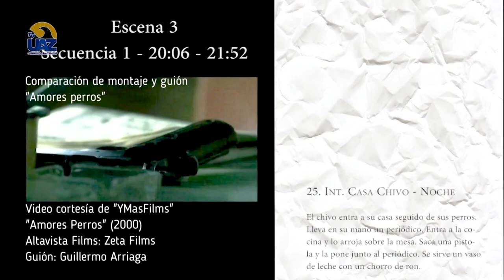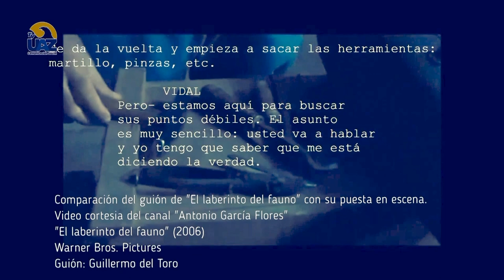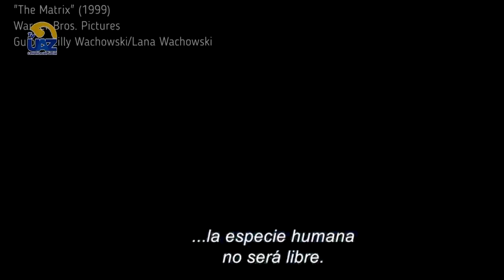El guión cinematográfico"🎥🎞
SOMOS ARTE 🎨🖼
🖥 [Te invitamos a ver nuestro programa completo los sábados a las 15 hrs por Canal 24.1 Sizart y a seguirnos a través de nuestro canal de Youtube]▶️